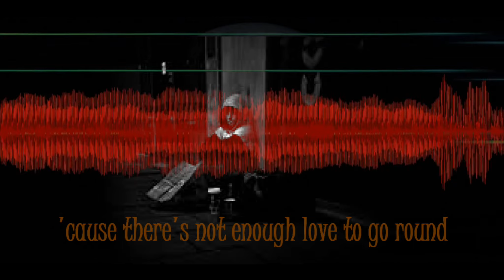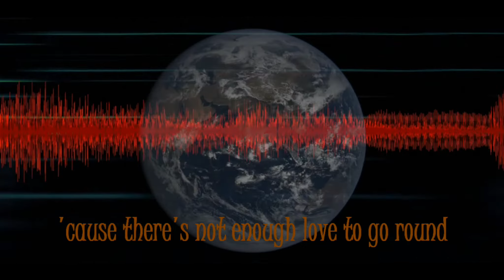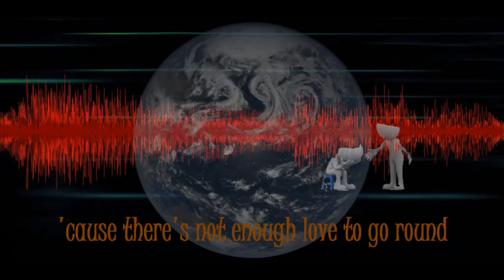Sympathy / Rare Bird 1969 /lyrics / HQ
From the 1969 album: Rare Bird